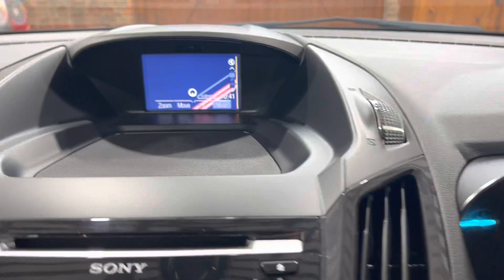2014 Ford Kuga TDCI Titanium X AWD